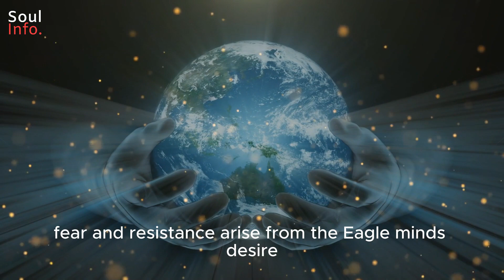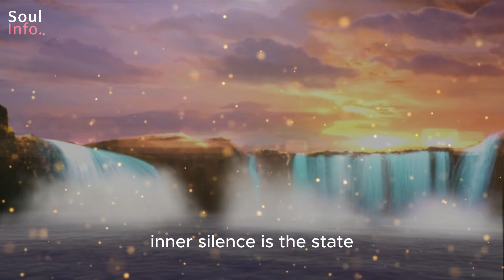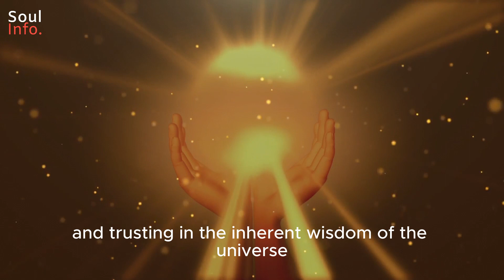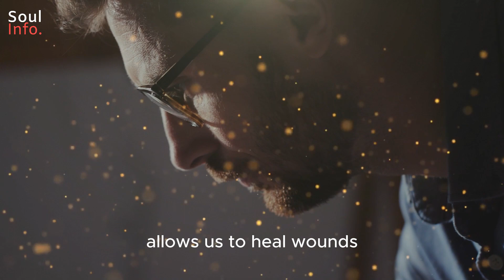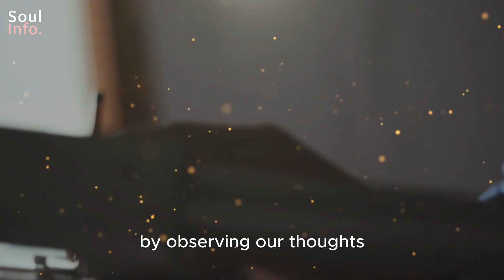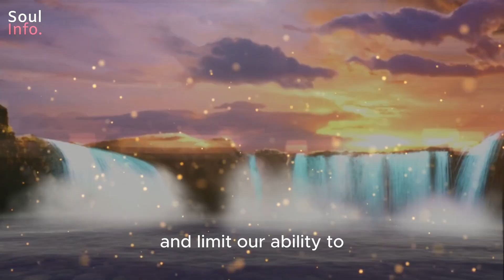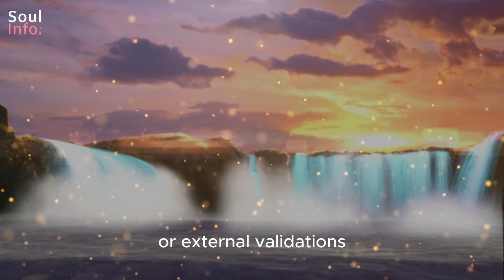You Have to Lose Your Mind to Find Yourself: Exploring the Path of Self-Discovery and Liberation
Discover the transformative journey of self-discovery and liberation in "You Have to Lose Your Mind to Find Yourself." This insightful essay delves into the nature of the mind, the illusion of the self, and the obstacles that hinder self-realization. Explore practical strategies for letting go of the mind's limitations, including self-inquiry, meditation, and embracing inner silence. Learn how to embody your authentic self through self-acceptance, cultivating presence and awareness, and living from the heart. Embrace the impermanence of life and discover the profound beauty that lies within. Join the exploration and unlock a more fulfilling and authentic way of being in the world.
how to find yourself as a person,how to find yourself again,how to find yourself,find your true self dr. gabor gabor mate,how to know yourself,friedrich nietzsche how to find yourself,friedrich nietzsche existentialism,dr. gabor mate way of thinking,friedrich nietzsche beyond good and evil,the birth of a tragedy,friedrich nietzsche superhuman,friedrich nietzsche philosophy,losing my mind,life lessons from friedrich nietzsche,dr gabor mate childhood trauma